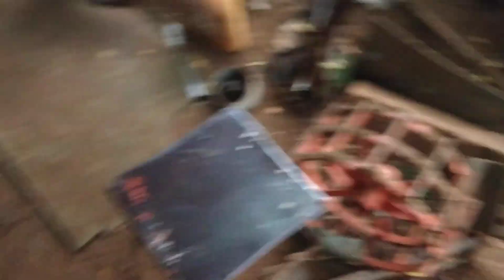Demo power diller and weeder madurai melur Tamilnadu india🇮🇳🙏 9787672239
Madurai,Tamilnadu-625106.

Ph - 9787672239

Tamilnadu - Madurai,
Chennai,Coimbatore, Salem, Erode, Trichy,Tirunelveli,
Perambalur,Virudhunagar,
Kadalur,villupuram, virudhachalam, Tiruppur,karur, Nagapattinam,Thiruvarur, Mayiladuthurai,kallakurichi,Namakkal,kanyakumari,
Tuticorin,Ramanathapuram,Nagercoil,Paramakudi,Tenkasi,Pollachi,Theni,Cumbum,Chengalpattu,kanchipuram,Vellore,Tiruppathur,Hosur,Dharmapuri,Krishnagiri,Palacode.